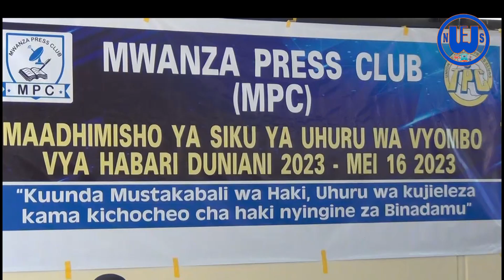RPC MUTAFUNGWA AWAFUNDA WAANDISHI WA HABARI MWANZA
Kamanda wa Polisi mkoani Mwanza kamishna msaidizi mwandamizi wa Polisi Wilbroad Mutafungwa amekuwa mgeni rasimi katika maadhimisho ya siku ya uhuru wa vyombo ya habari jijini Mwanza